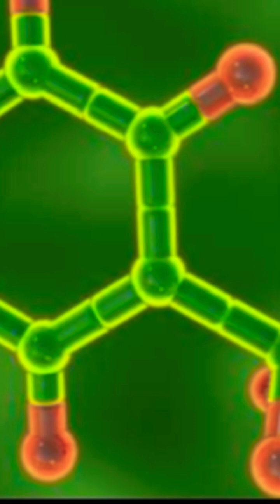The Science Behind True Happiness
Happiness is a universal pursuit yet it remains an elusive goal for many.This exploration delves into the neuroscience and psychology of happiness revealing actionable insights to enhance wellbeing.